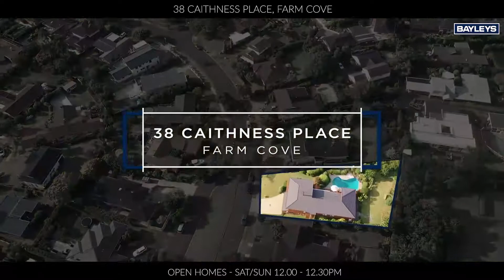Blankcanvas - 38 Caithness Place, Farm Cove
All in one production. Creating engaging content that our client and their audience will love, are impacted by and accept is tough. We do that tough bit really well. We create content that is powerful, engaging and drives your results. We also provide production services to capture events live.